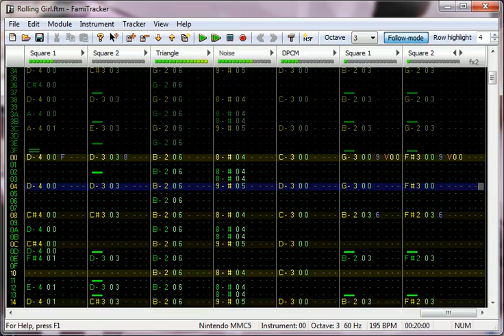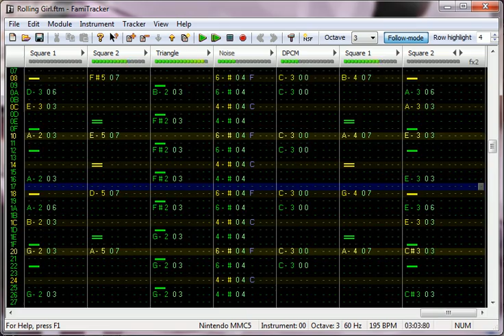[Hatsune Miku] Rolling Girl [Famitracker 8-bit cover]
I arranged wowaka's Rolling Girl and the Moebius Band Arrange version of it together in Famitracker. DPCM drums and the MMC5 expansion chip were used.